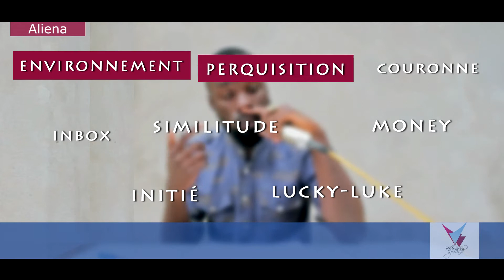Empreinte Lyricale - Aliena - Saison 1/#3 - [Produced by Dr Dugon]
S7VENRECORDZ (on ne vole pas les œuvres de l'esprit)
Empreinte Lyricale ( l'école des artistes )